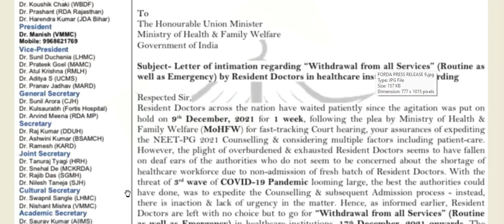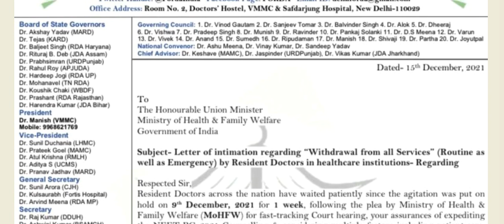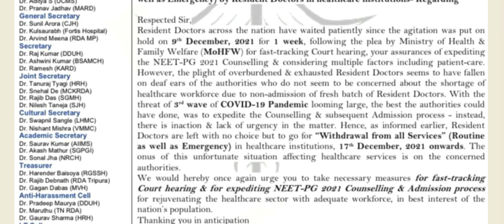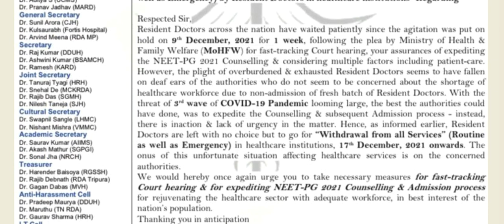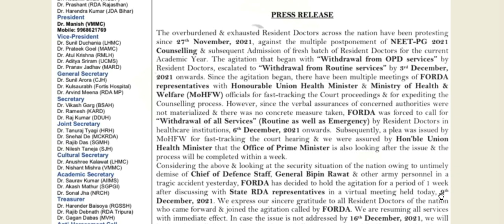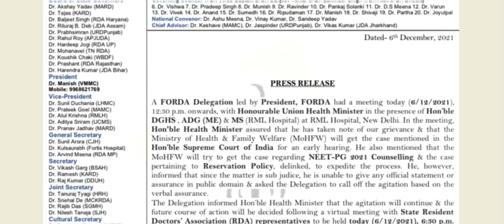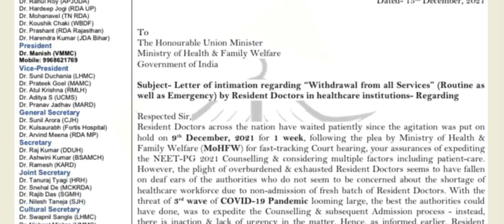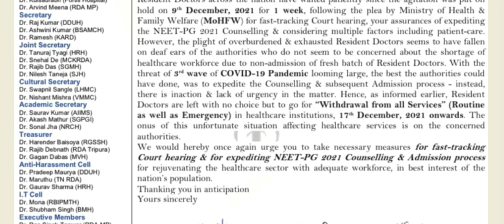🔥NEET PG COUNSELLING 2021 PROTEST UPDATES & LATEST STATUS|FORDA WITHDRAWS ALL SERVICES🔥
This video contains information & updates regarding Neet pg 2021 counselling.
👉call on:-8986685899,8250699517